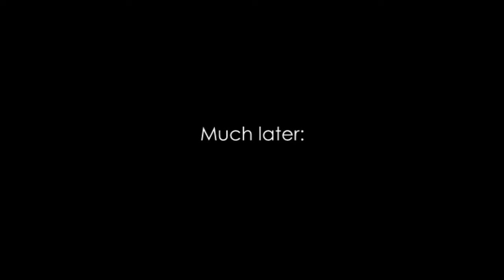Yeonni Plays: S.T.A.L.K.E.R. - Shadow of Chernobyl Part 36 - *mopes in a corner*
So it has no part name, and apparently it's part 21 because I suckety suck suck. *mope mope* I don't like making mistakes. It makes me mopey.

Anyway this is a transport-episode in many ways, where final steps are taken and some open questions closed in preparation for the final push.

Outro:
Bullet by thatcouldbecool @

Splashscreen:
by me.